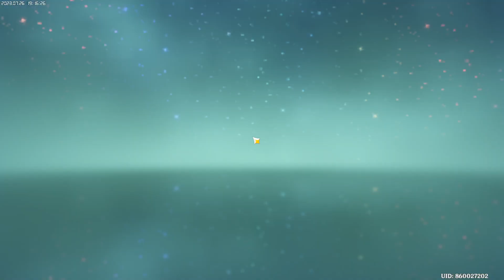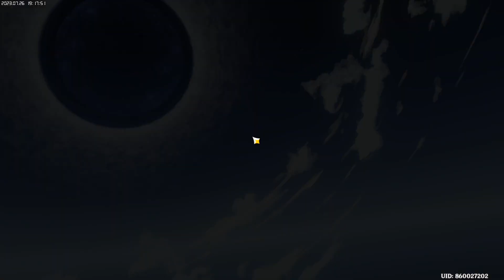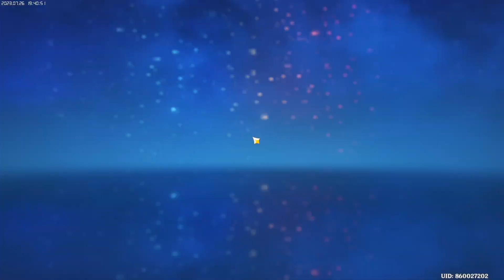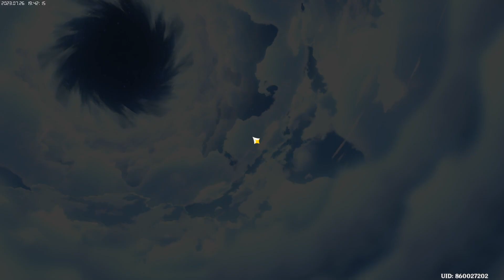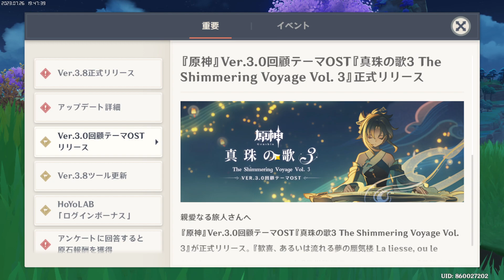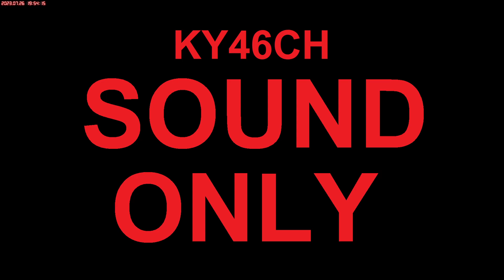2023-07-26 夕原神 Twitch | Neon Digital Clock - powered